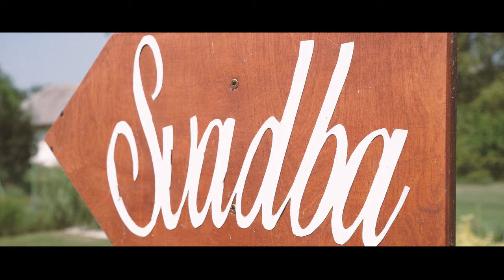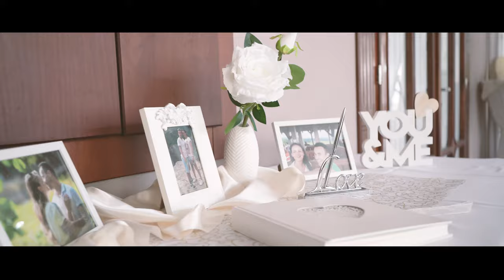SVADBA - Majka & Lukáš │ZOSTRIH│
TROPE production
Svadby, stužkové slávnosti reklamné videa a pod. viac na
ww.trope.sk